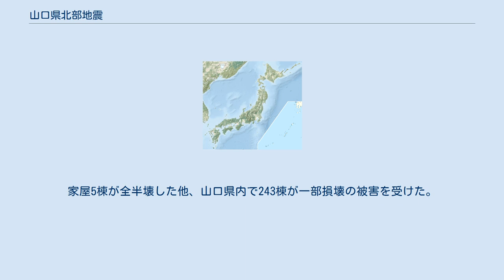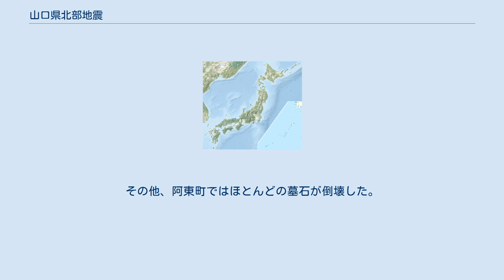山口県北部地震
山口県北部地震（やまぐちけんほくぶじしん）とは、1997年（平成9年）6月25日18時50分頃に発生した山口県北部の島根県との県境付近で発生した地震である。
地震の規模はMjma6.6（Mw5.9）で、20世紀以降、山口県内を震源とする地震の中では最大規模である。
 震源の深さが8kmと浅いことから地殻内で発生した地震と推定されている。
東西に圧縮軸を持つ、北東から南西走向のほぼ鉛直な右横ずれ断層と推定されており、地表に地震断層は現れなかった事から、迫田－生雲断層の一部が地下深部にて活動した事よる地震であると考えられている。
余震域の大きさは幅約10km、長さ約10kmであった。
 島根県西部で最大震度5強を観測したほか、近畿地方から九州地方にかけて震度1以上の揺れを観測した。
 山口県阿東町の生雲田野中地区が被害の中心であった。
家屋5棟が全半壊した他、山口県内で243棟が一部損壊の被害を受けた。
また、島根県で5棟が、広島県でも1棟の家屋が一部損壊した。
人的被害としては、倒れてきた食器棚に頭をぶつけたり、落ちてきた蛍光灯を踏んだりして女性2人が軽傷を負った。
ライフラインの被害としては、水道はむつみ村で20戸が断水し、須佐町や阿東町・むつみ村で濁るなどした。
また、県道310号線などで土砂崩れや路面のひび割れなどが発生し一時通行止めとなった。
その他、阿東町ではほとんどの墓石が倒壊した。